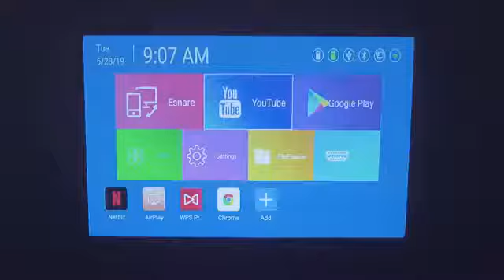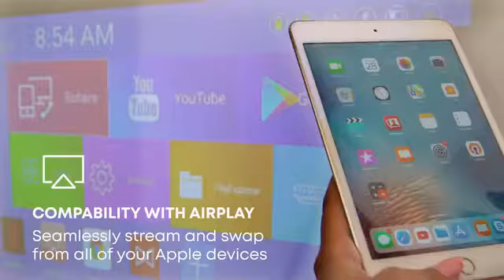CIRQ - Dünyanın en küçük portatif projektörü